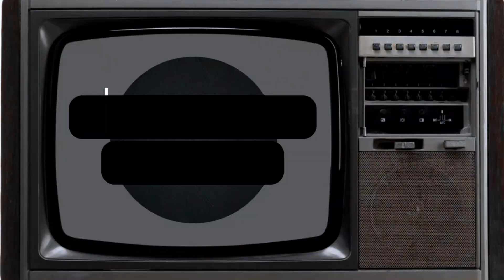A New Morning With A New Little One 😊 | finally black wali gae ne bcha de dia 😊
Welcome to our tranquil dera nestled in the heart of the countryside, where the rhythm of life is as soothing as a gentle breeze. In this captivating video, join us on a journey that takes you deep into the heart of rural existence, showcasing the true essence of village life and the utmost care we provide to our cherished cows.

🐄 Witness the genuine love and care we pour into our cows as we administer essential medicines to ensure their well-being. Our cows are not just livestock; they are cherished members of our family, and their health is our top priority.

🏡 Immerse yourself in the serenity of our peaceful village, where the pace of life is in perfect harmony with nature. From the lush green fields to the melodious chirping of birds, our village is a sanctuary of tranquility.

🌱 Discover the age-old wisdom passed down through generations as we use natural remedies and traditional methods in tandem with modern veterinary practices to keep our cows happy and healthy. It's a beautiful blend of tradition and innovation!

🌄 Experience the breathtaking scenery that surrounds our dera, with rolling hills, clear blue skies, and the simplicity of village life. It's a reminder of the beauty that can be found away from the hustle and bustle of city living.

Join us on this captivating journey, and together, let's celebrate the bond between humans and animals, the wisdom of rural life, and the peace that can be found in the heart of the countryside. Together, we can make this video go viral and share the beauty of our dera with the world.
dihat da skoon
Shehr main Dihat
pets vlog
animal videos
hens
fancy chicks
white chicks
shehr main dihat new video
pets
goat video
cow video
dihat da skoon vlog
birds vide
how to train a horse
cows shifting
dera vlog
new setup dera vlog
Animals Shifting vlog
dihat new video
dihat vlog
dihat vlog 2023
village life
village life vlog
peacful village life
punjabi vlogs
punjabs vlog
khan ka pakistan vlog
dihat me mastiyan vlog
punjab culture vlog
wild animals